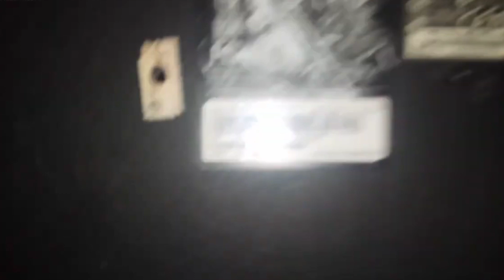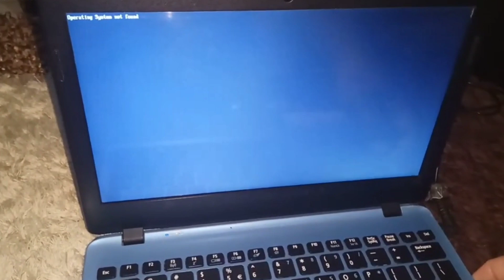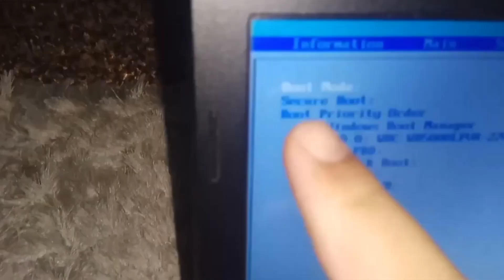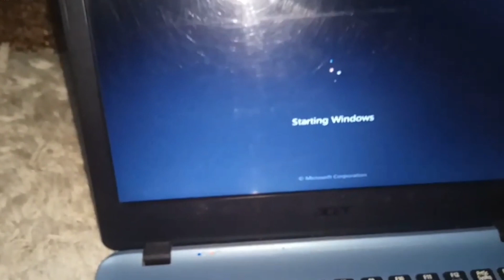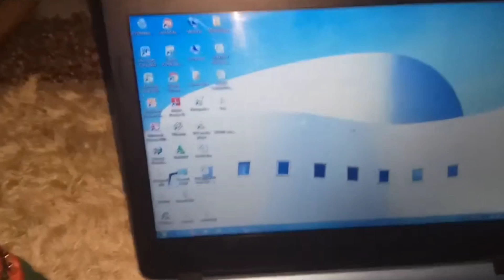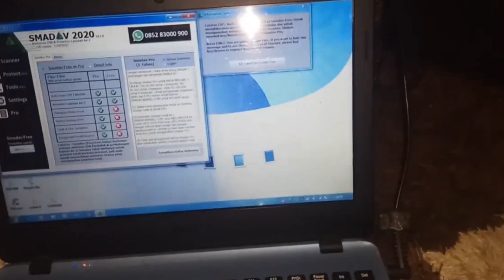Cara Perbaiki Laptop Operating System not Found